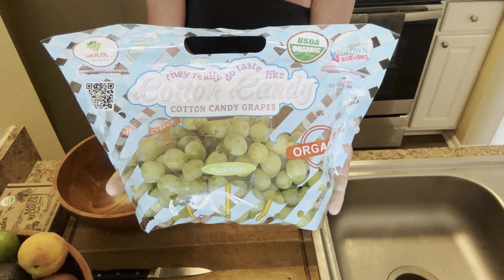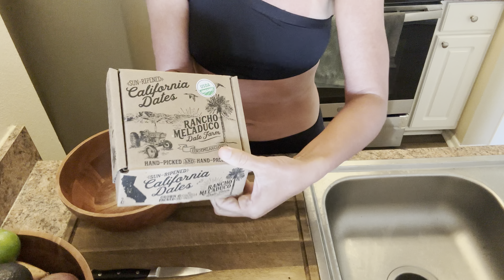WHAT I EAT TO KEEP MY VEGAN DIET ULTRA SIMPLE AS AN EXTREME MINIMALIST 🥑✨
Many people think being Vegan is complicated or difficult and have no idea where to start when trying to incorporate more plant based meals into their diet. I’ve been Vegan for 10 years now, but my meals are always very simple, nourishing and delicious, and things that any beginner could make. I’ll show some here in a full day of eating..✨